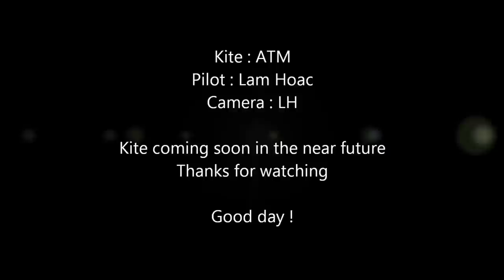ATM : Automatic Trick Machine HD Kite Video.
New Sport kite ATM from Sky Sport Design. Panels Graphics Design are new and styless. Coming soon in the near futures.